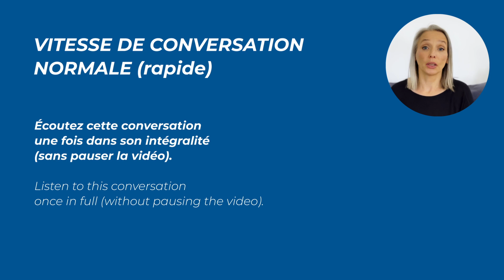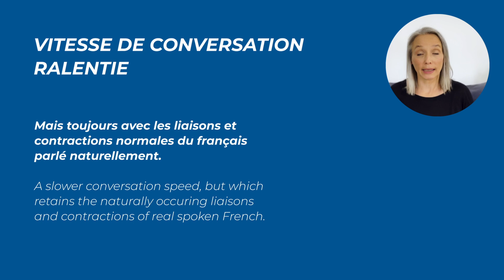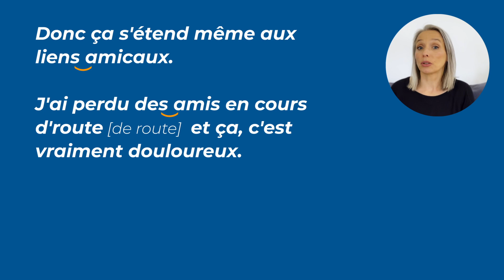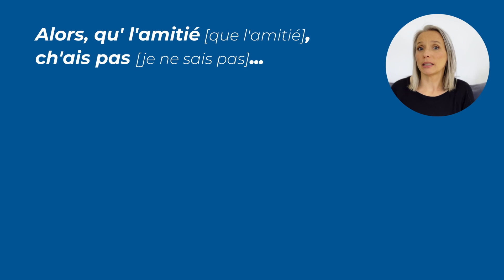French Liaison Rules To Improve Your French Pronunciation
Learn when and how to pronounce the end of words correctly in French? *Mastering French liaisons is SO underrated.*
It will improve your French pronunciation IN AN INSTANT,  improve your 'comprehension orale' of real French, and is key for you to finally feel more at ease with conversations in French.

Using French liaisons, and mastering them well enough to spot them in conversational French will :
• help you sound more French,
• be better understood, and
• help you understand real French better.

I think it is the bedrock that is too often overlooked when learning French.

*LINKS*
VIDEOS
Other videos with FAST & SLOW FRENCH:

MORE LEARNING
_Les 1001 expressions préférées des Français - Edition définitive_

Pour liste des liaisons obligatoires:
_Liste des liaisons obligatoires_

On this channel, I aim to provide episodes of french immersion on varied topics, in simple and bitesize videos so you can learn without feeling overwhelmed.

I hope you will find the episodes on my channel a great resource to complement you French learning journey: interesting and always varied!
Sometimes we'll talk about French culture. In other episodes, we'll be zooming in on these French words that can be used in a multitude of ways or general vocabulary topics. And of course, there will be the indispensable French grammar topics too!

I sometimes even sneak in some slow and fast French sections: a great practice to help you get used to the pace of real french language conversations: le vrai français parlé)

Most videos are in French (after a short introduction in English).
I use English for beginners videos.

Clicking on these links are at no extra cost to you.

*Chapters*
00:00 - French liaisons
01:04 - I don't understand French, why?
03:57 - Basics of French liaisons
05:57 - Liaisons pronunciation
08:35 - Liaisons interdites
11:21 - Fast and slow French exercise
14:00 - Fast and slow French exercise with transcript